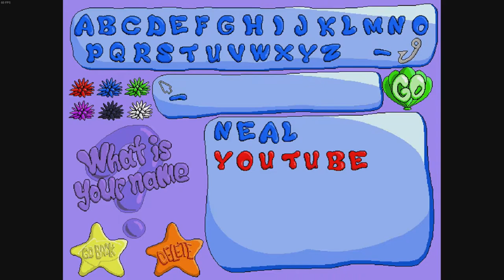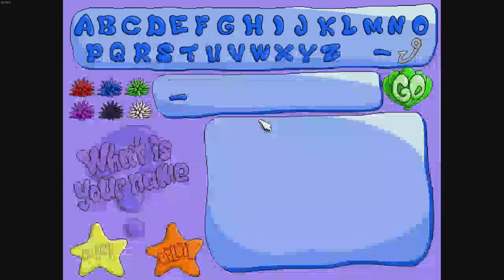Freddi Fish and Luther's Maze Madness Full Playthrough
PLEASE READ DESCRIPTION! Also, don't forget to click read more about social links.

This game is similar to Pac Man but you have to let Freddi find kelp seeds through 50 levels. I had this game in my childhood and it was my first Humongous Entertainment game I ever owned.

Note: I had used Junior Helper to get through this game quicker. The maze levels in the late game are harder especially with the monsters in the way. Can be nerve-wracking if Freddi loses all of her sandwiches or places where the bubble power-up can be useful.

Liked the video and you think I deserve a tip? Go ahead!

Make sure you give me a follow on Twitch if you subbed here, I stream 4-6 times a week